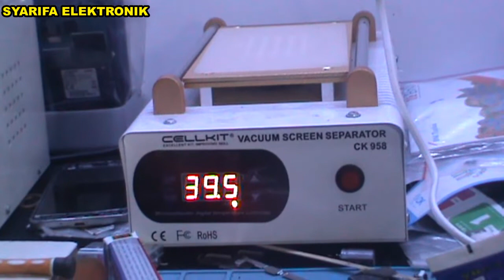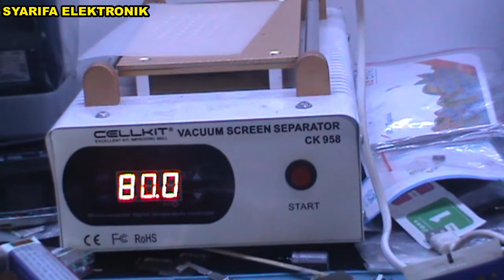Cara mengganti Lcd Handphone Samsung Galaxy J7